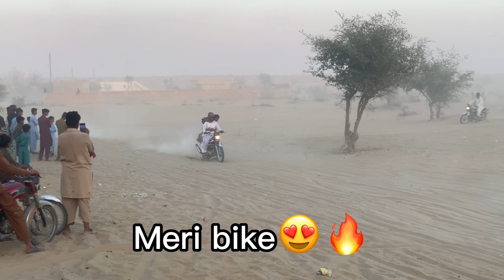chanan peer mela Desert 125 drive smoke kit on Honda 125 modified Hks exhaust Rohi mela Bahalwalpur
اس ویڈیو میں ہم آپ کو چنن پیر میلائی کے مزے کا دلچسپ نظارہ پیش کریں گے۔اور 125 par ڈرائیونگ کے منظر پیش کرین گے